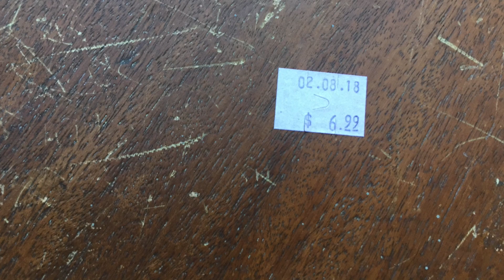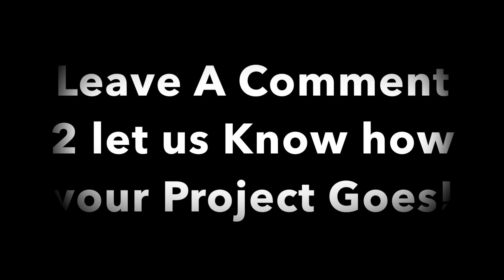How to Create a Family Bench! by Kerryluvcat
Rock and Roll Family Time!  Create a  'Family Music Bench' using Graffiti!

Use any old bench to create a 'Family Bench' using paint, markers, and lot of love!

Hope this inspires you to create a family art piece of your own!

Kerry